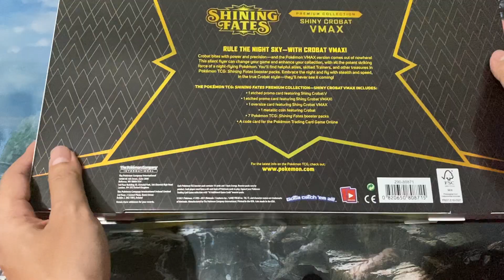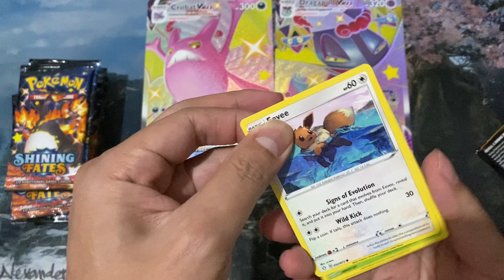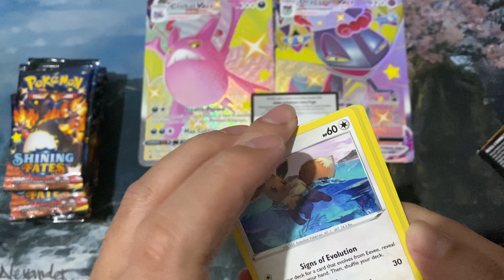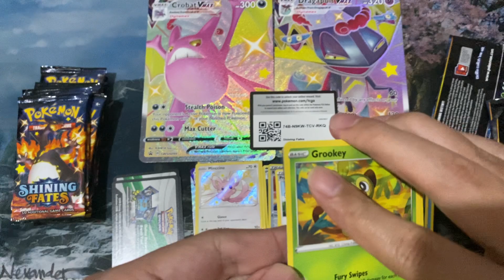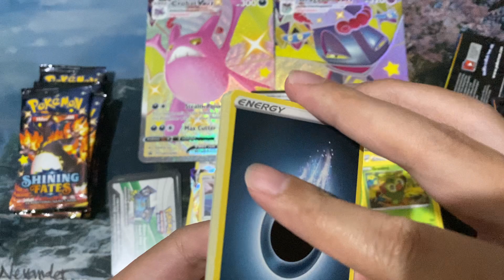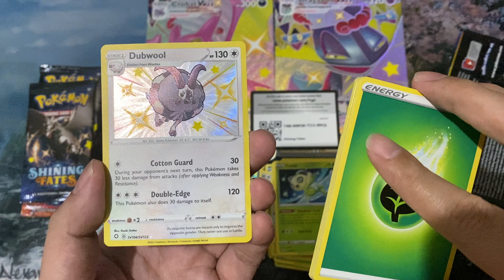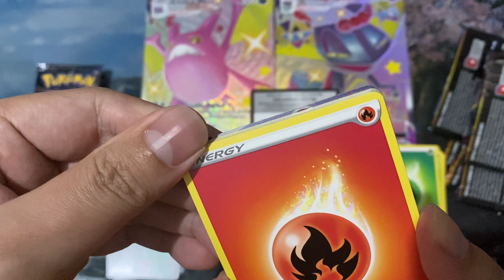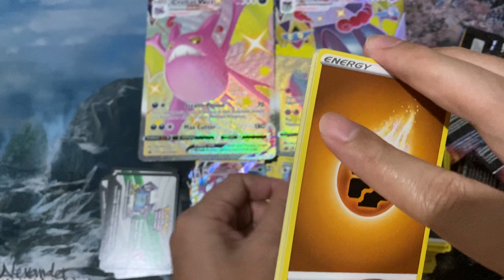Flagship Games ASMR Box Opening: Shining Fates Premium Collection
We are a merry band of goblins located in Singapore.